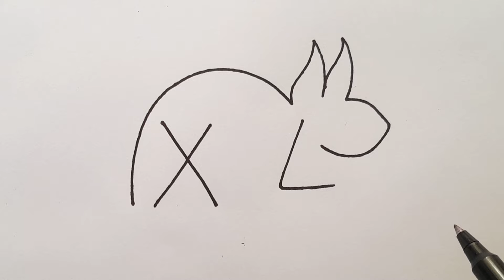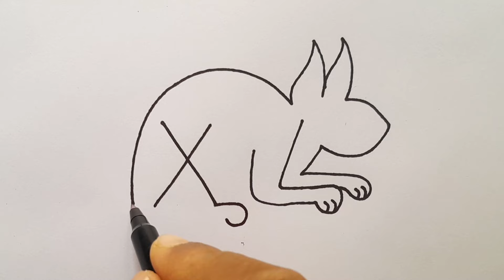How To Draw A Rabbit From XL Letter l Online Drawing l Rabbit Drawing For Kids l Kids Drawing Videos